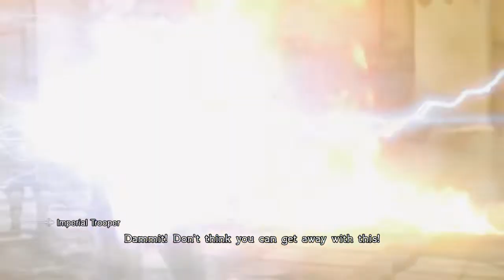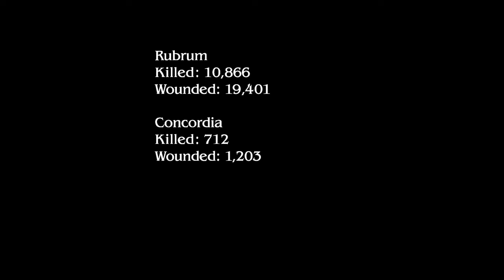FINAL FANTASY Type Zero HD PS4: General Qator Bashtar Boss Fight